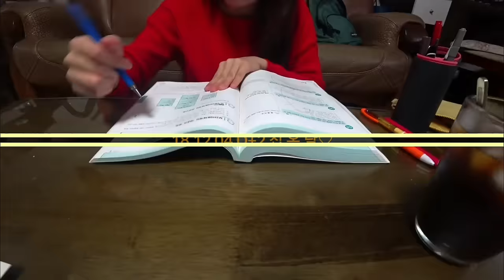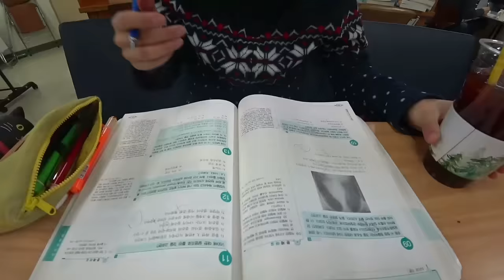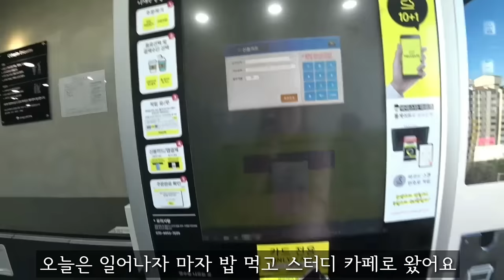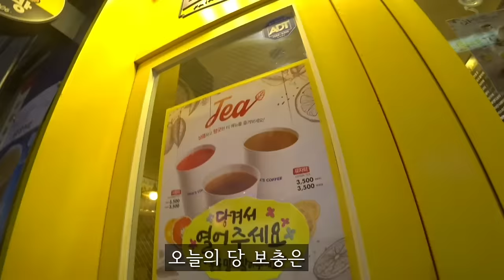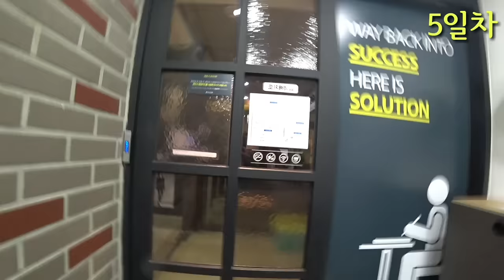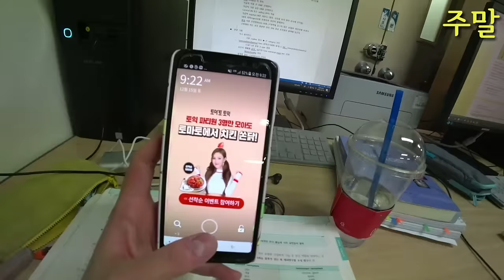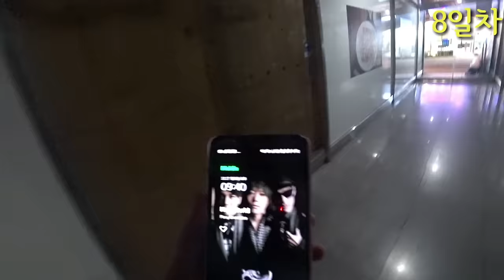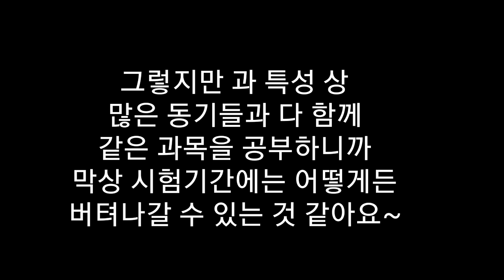Life of a Korean med student VLOG l 15 exams in 19 days l exam period | 의대생TV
[촬영], [연출], [편집], [출연]: 조해인